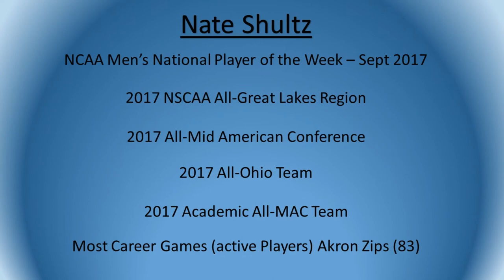Nate Shultz - University of Akron 2017 Season Highlights